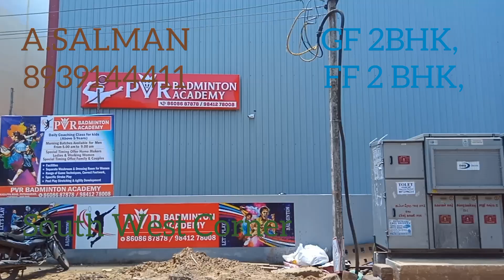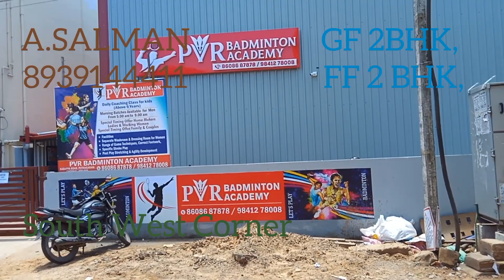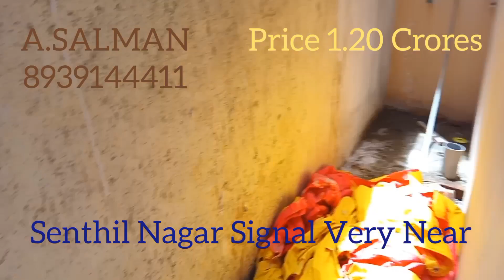House for sale in Kolathur Chennai | Corner Individual House at Senthil Nagar Signal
🍀🌹பிஸ்மில்லாஹிர் ரஹ்மான் னிர்ரஹீம்🍀🌹

🍀பிஸ்மில்லாஹிர் ரஹ்மான் னிர்ரஹீம்🍀

📕KOLATHUR DRJ Hospital & Alliance Flats Near📗854 Sqft,46 Lakhs📘North Facing, Lift, Car Parking📙

🏀Individual House Sale KOLATHUR,1900 Sqft⚽ Ground Floor 2 BHK ,First Floor 2 BHK🏈East Facing, Price 1.10 Crores🥎 With Wood Work🏉

🚞Land Sale,1200 Sqft, CMDA Approved🚍 North Facing,60 Lakhs🚛  24" Feet Road, Kadapa Road, KOLATHUR🛺

🍇Flat Resale 1 BHK, 439 Sqft🍓Price 26 Lakhs, First Floor🍈4 Year's Old, EVERWIN School Near 🍋KOLATHUR

🧳Land Sale 960 Sqft,North Facing🎒CMDA Approved,😇 Price 63 Lakhs💼Very Near WHITE PLACE,😍 KOLATHUR 👛

🧶பிஸ்மில்லாஹிர் ரஹ்மான் னிர்ரஹீம்🧶

 📕 KOLATHUR Land Sale,🍀 22×40=880 Sqft, East Facing, Price 55 Lakhs 🍀 CMDA Approved, Near GODSON School 📗

📬 REDHILLS 34 Lakhs Individual House,🍏 660 Sqft, 2 BHK, CMDA Approved, 🍎 North Facing, On GNT Road Sholavaram  📭

 🫐 PERAMBUR  Venus Resale Flat 🍇 775 Sqft, First Floor, East Facing, Price 57 Lakhs,🍑 On Road Very Near & PANDIYAN  STORE 🥦

🚍 VINAYAGAPURAM Land Sale 🚛 24×50=1200 Sqft, CMDA Approved, Price 77 Lakhs 🚙  North Facing, Very Cloce On Road  🚧 ANNAI SUPER MARKED 🛺

 🟨 REDHILLS 45 Lakhs Individual House 🟪 900 Sqft, 2 BHK  🟢On GNT Road,  SHOLAVARAM 🔵 CMDA Approved, North Facing,❤️ 30" Feet Road,💚 E P Power Supply Available

🍁பிஸ்மில்லாஹிர் ரஹ்மான் னிர்ரஹீம்🍁

🟢Resale 2 BHK Flat Sale,36 Lakhs,KOLATHUR Kumaran Nagar,730 Sqft,North Facing,With Wood Work🟣

🇳🇱CHENNAI Land Sale,1400 Sqft,West Facing, Per Sqft Rs 4000,Kadappa Road, KOLATHUR🇨🇬

🍓Individual House Sale, 1300 Sqft,GF 1 BHK, FF 2 BHK,Price 75 Lakhs, KOLATHUR Surapet Road🫐

🏀EVERWIN SCHOOL Very Near, ReSale 2 BHK Flat, 785 Sqft, Car Parking, Price 42 Lakhs, 4 Years Old 🥎

🌴பிஸ்மில்லாஹிர் ரஹ்மான் னிர்ரஹீம்🌴

☂️Mogappair Near Ayanambakkam ⛱️ Flats Sales, 3 BHK, 1170 Sqft, Lift, Car Parking, Per Sqft Rs 5600..

 VINAYAGAPURAM🍏 Very Cloce On Road Land Sale ,🍇24×50=1200 Sqft, CMDA Approved, Price 77 Lakhs, North Facing🥭

 🚆Chennai Super Modern House 🚎3 BHK🚕North East Corner House⛵ Near Senthil Nagar Signal, Building 1500 Sqft 🚚 Price 85 Lakhs🚘